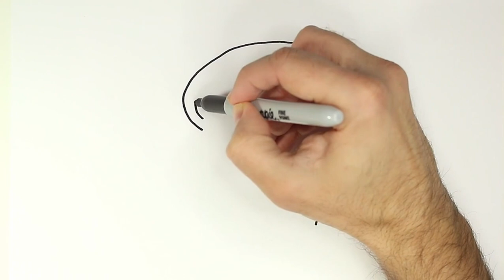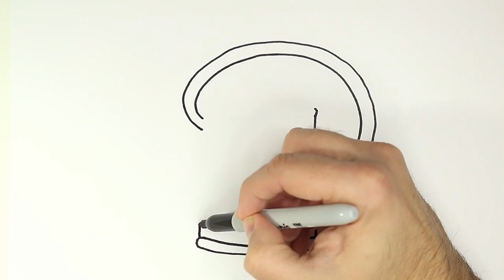Color and Learn VEHICLES | Drawing, Painting & Coloring for Kids & Toddlers | Watch me Drawing